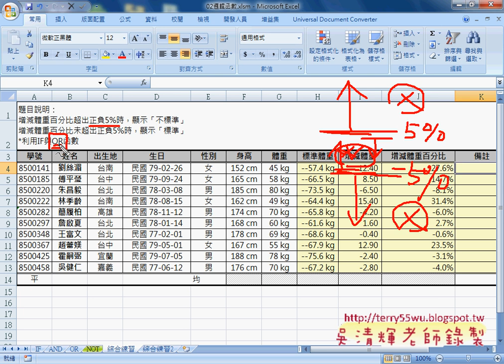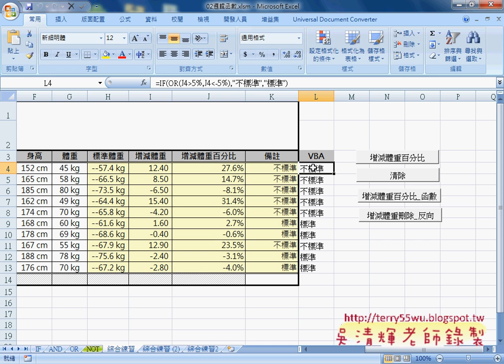01 增減體重判斷是否為標準身材IF與OR函數